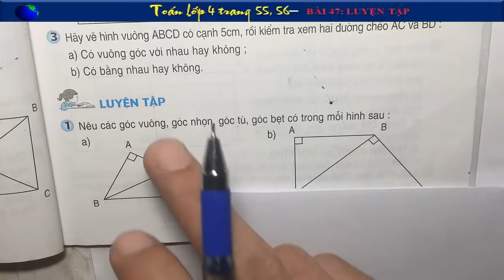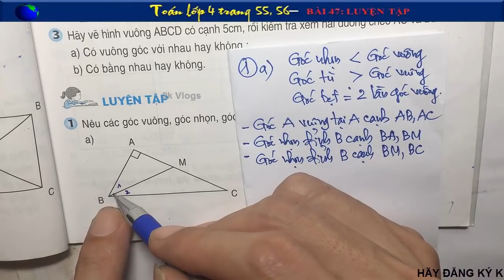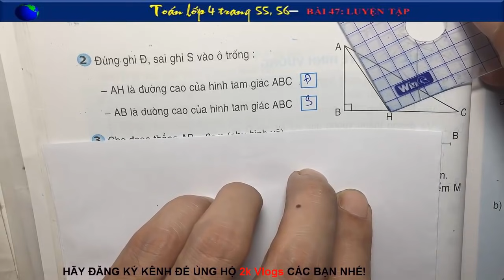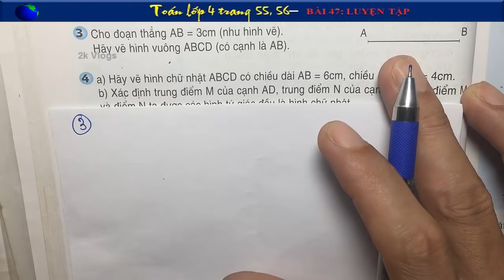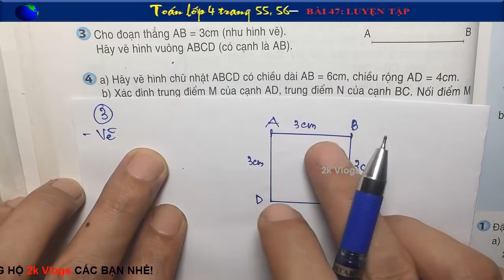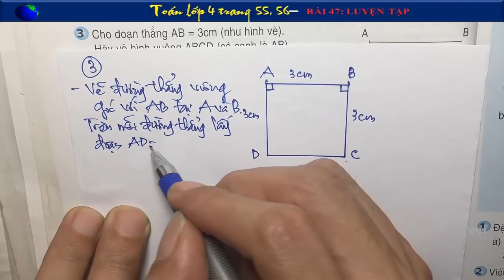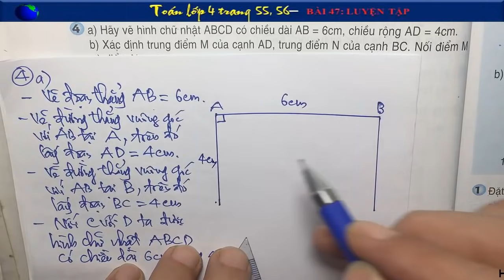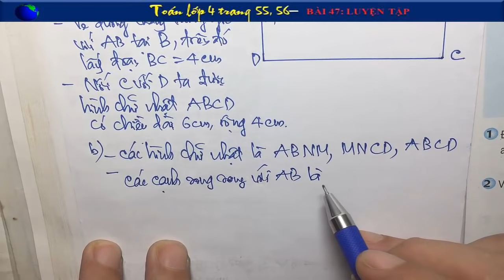Toan 4 trang 55+56 - Bài 47 - Luyện Tập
👇 Xem nhiều hơn các video của 2k Vlogs 🌴